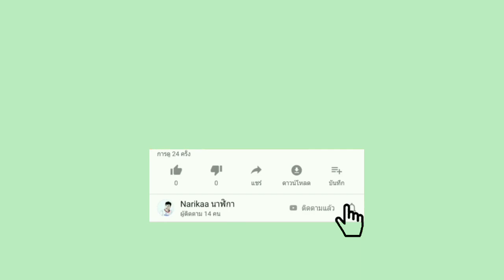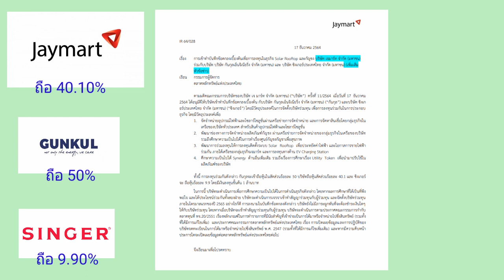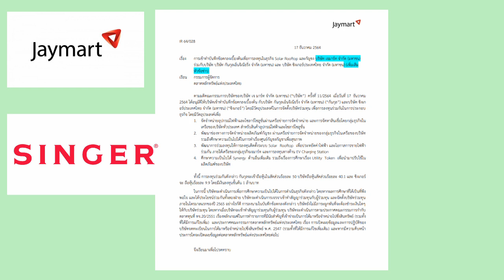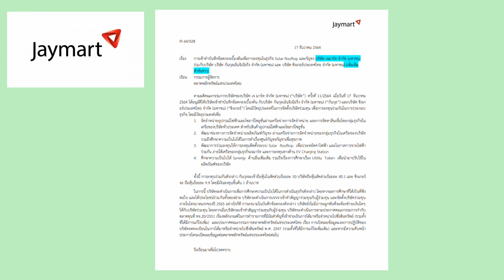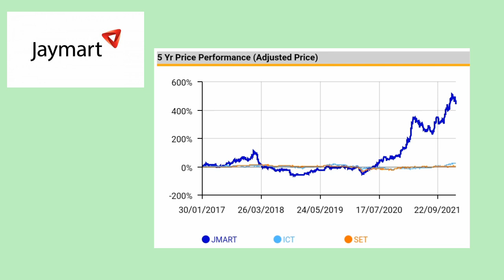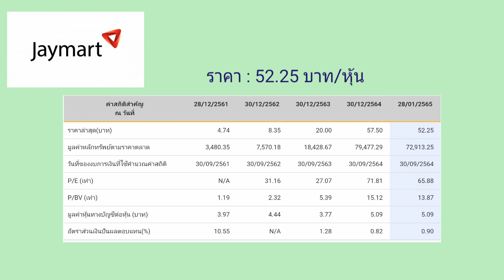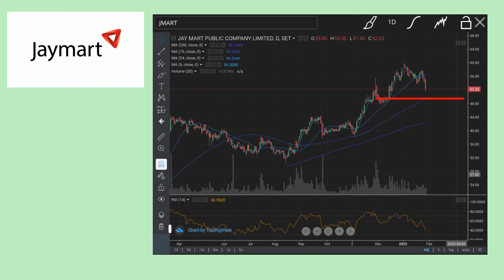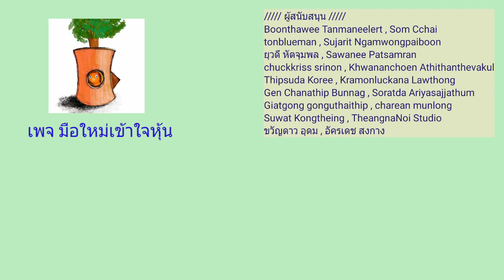EP.031 (ปี 65) หุ้น JMART ราคาตอนนี้น่าสนใจหรือไม่ [ นักลงทุนมือใหม่ ]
หุ้น JMART ราคาตอนนี้น่าสนใจหรือไม่

หนังสือหุ้น เพาะหุ้นเป็น เห็นผลยั่งยืน

Boonthawee Tanmaneelert
Som Cchai
tonblueman
Sujarit Ngamwongpaiboon
ยุวดี หัตจุมพล
Sawanee Patsamran
chuckkriss srinon
Khwananchoen Athithanthevakul
Thipsuda Koree
Kramonluckana Lawthong
Gen Chanathip Bunnag
Soratda Ariyasajjathum
Giatgong gonguthaithip
charean munlong
Suwat Kongtheing
TheangnaNoi Studio